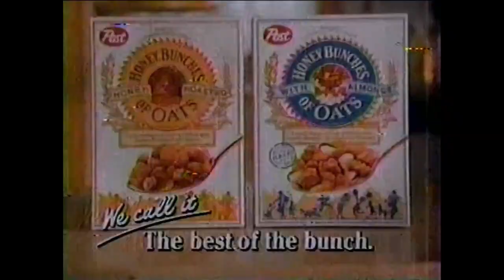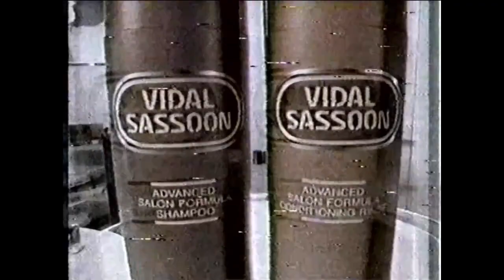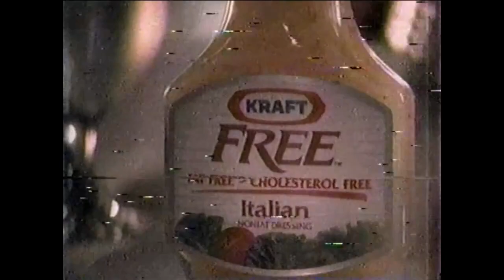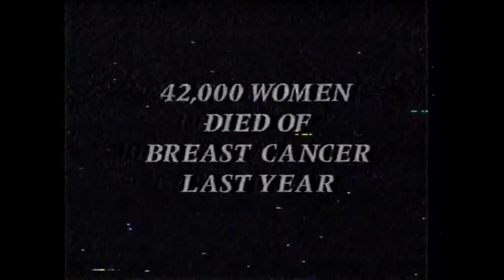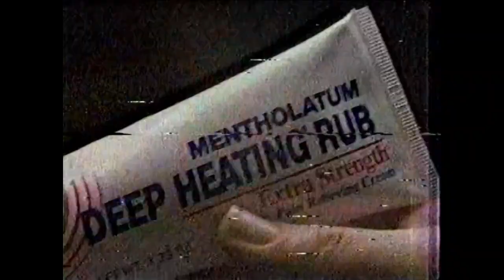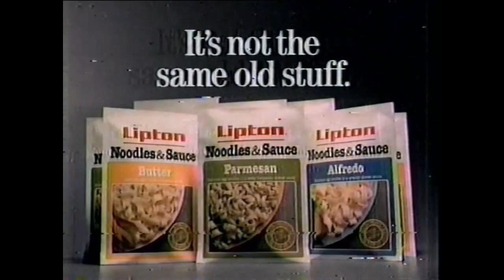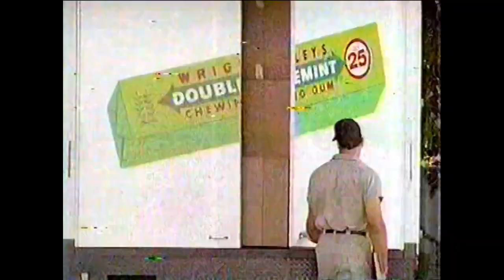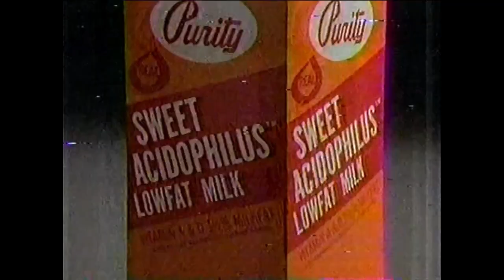WSMV-4 (NBC) Commercial Breaks, May 1990 part 1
During "Days of Our Lives" and "The Oprah Winfrey Show"